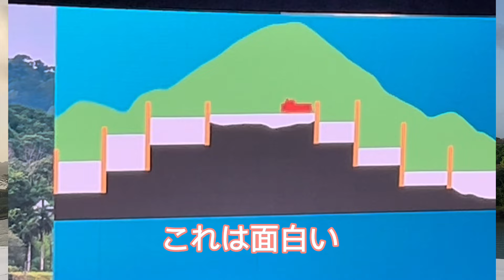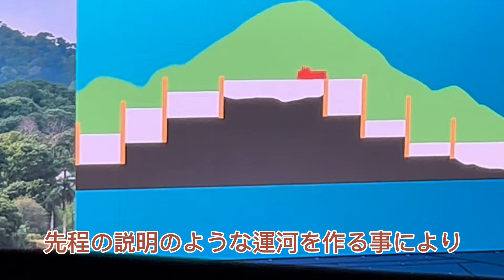【必見】パナマ運河のシステム凄すぎた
パナマ運河を通過！
こんなに大変だったとは💦